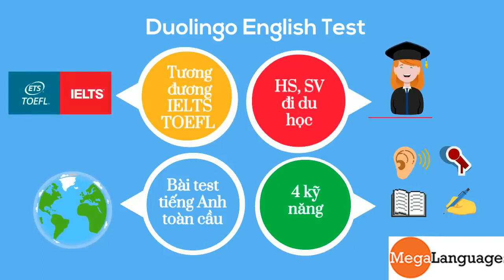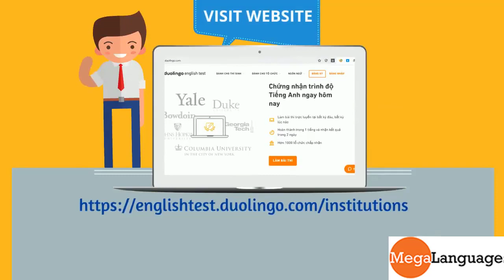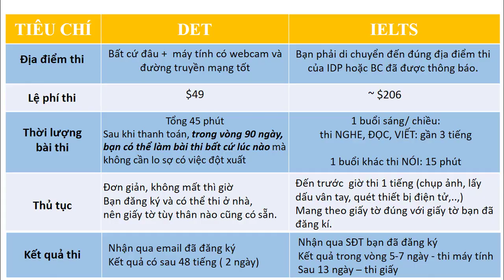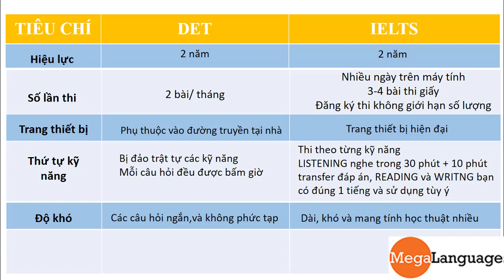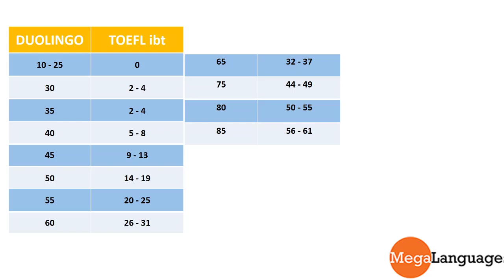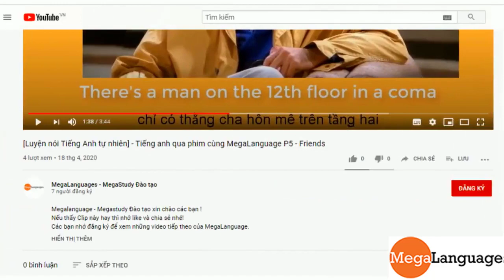Duolingo English Test - chọn DET hay IELTS trong mùa dịch Covid? [ Megalanguage]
Dịch Covid 19 đang diễn ra nghiêm trọng tại các quốc gia như Anh, Mỹ, Canada, Singapore,... - những điểm đến của các bạn đang có nhu cầu du học. Do đó,  các tổ chức thi IELTS, PTE hay TOEFL liên tiếp hủy lịch thi để chuyển sang ngày khác khi dịch có diễn biến tốt hơn. Điều này làm gián đoạn lịch trình nộp hồ sơ du học của các du học sinh tương lai. Vì thế, Duolingo English test được ra đời để xử lý tất cả các vấn đề trên.